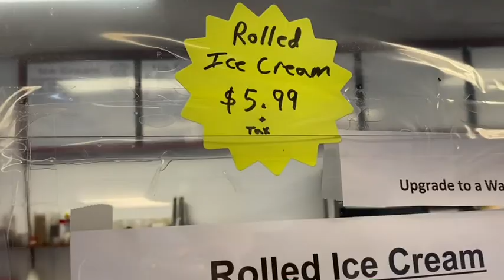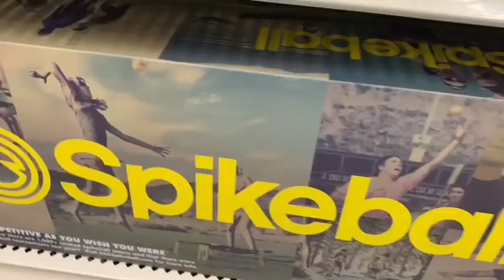Vlogmas day 6!!!!!🎅🏻🤶🏻❄️☃️🌨⛸